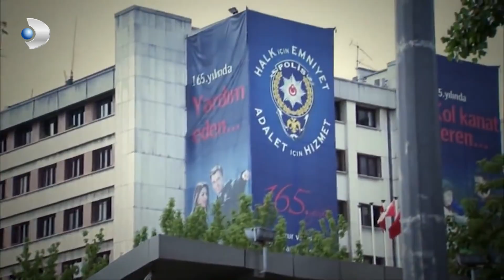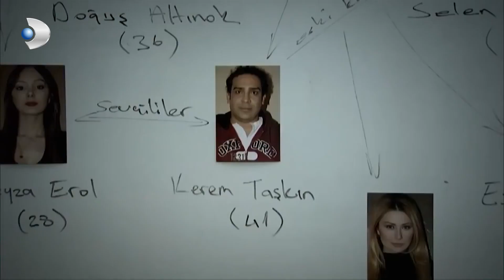Katili Gözlerinin İçine Bakınca Tanır - Kanıt Özel Klip